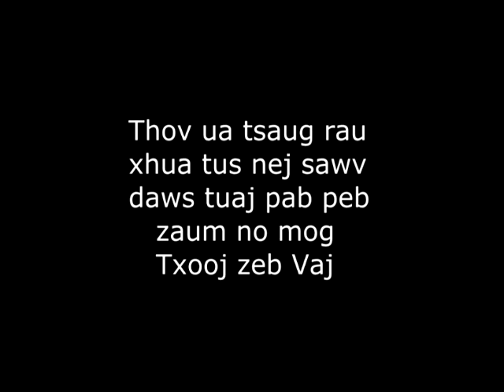Col Waseng Vang 13